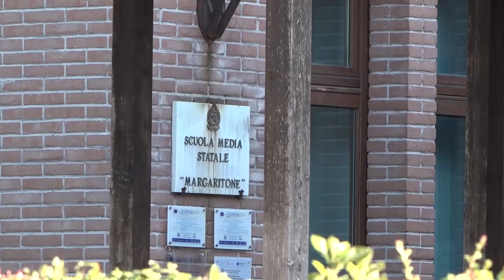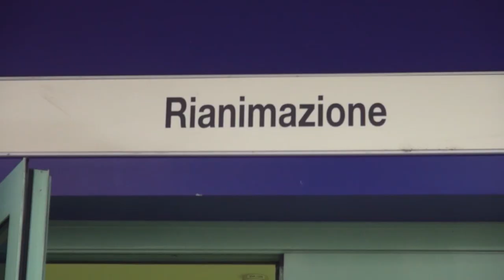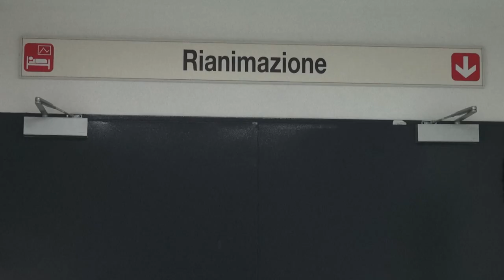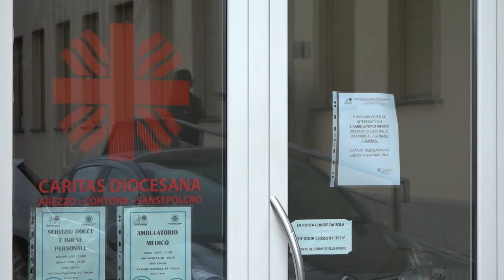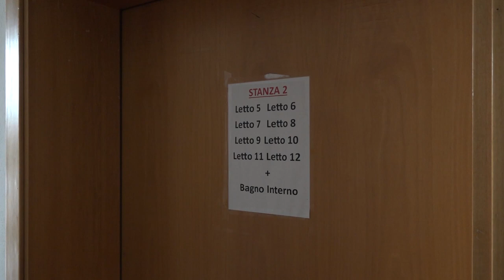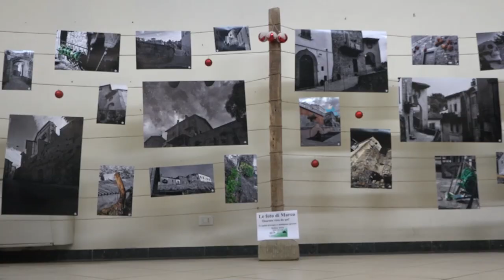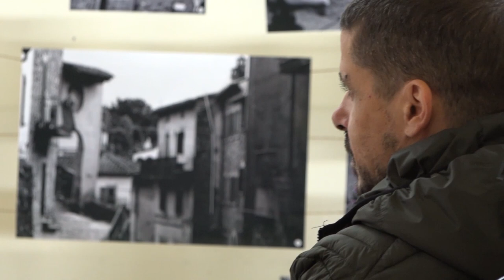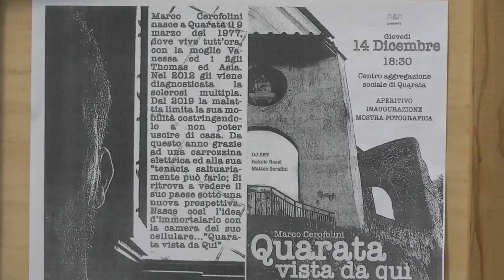Cronaca Aretina del 23.12.23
SOMMARIO

Scontro tra un'auto e una bici lungo la Sr71: grave un 63enne

Influenza: aumentano i casi in terapia intensiva all'ospedale di Arezzo

Le Unità di strada della Croce Rossa di Arezzo in campo per portare coperte e un pasto caldo ai senza tetto

Festività natalizie: ultimo rush fino al 7 gennaio. Tutte le iniziative della Città del Natale

Presepi viventi: il 25 a Pietraia e per Santo Stefano si replica a Oliveto e Castiglion Fiorentino, prima uscita a Monterchi

“Quarata vista da qui...” la storia di Marco Cerofolini. Con la fotografia ha dato alla sua vita una prospettiva nuova